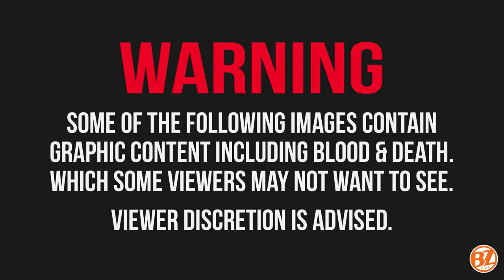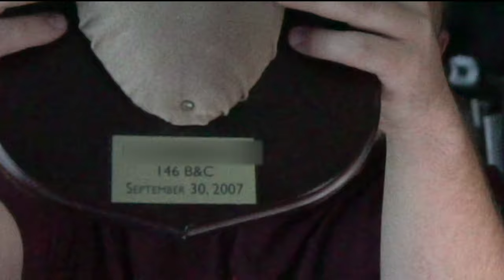FAQ #3: Do you Hunt/Fish IRL (In real life)?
RE-UPLOAD! YouTube made an Oopsy-boopsy! This has to be one of the most asked questions I get during my streams and in the comments of some of my videos! Finally- I've put it all together for you to view- FAQ #3! Lets go!